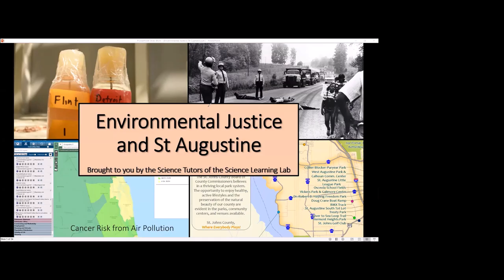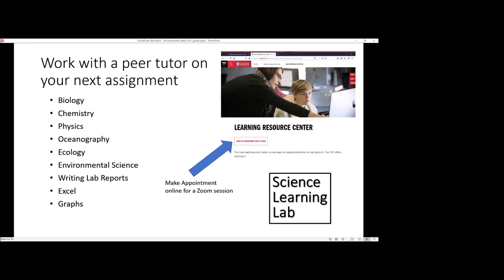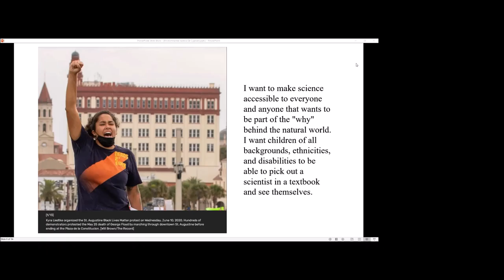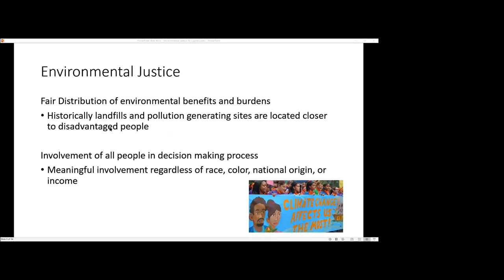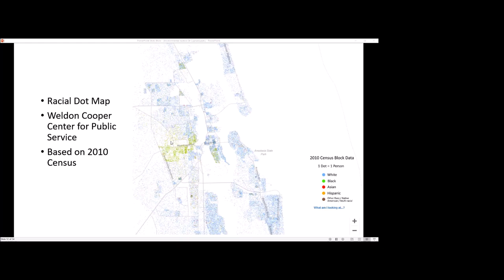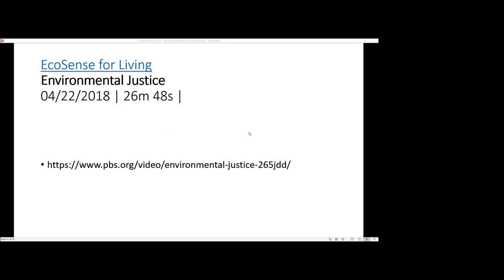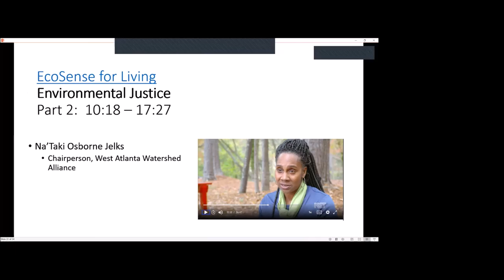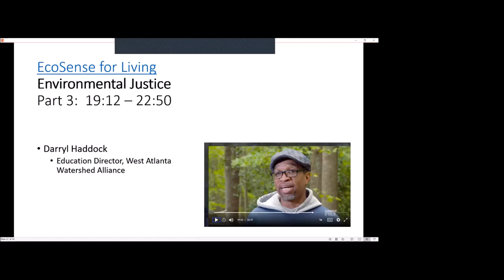Environmental Justice in St. Augustine, Florida - Presentation by John Wooldridge, April 26, 2021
Flagler College's Natural Sciences Lab Manager John Wooldridge speaks to the Racial Justice Book Group of St. Cyprian's Church on the distribution of environmental burdens and benefits in the different areas of St. Augustine, FL. Recorded on Zoom.